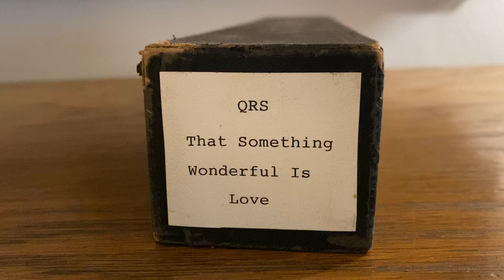That Something Wonderful Is Love QRS